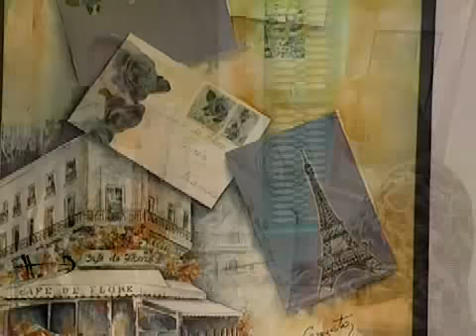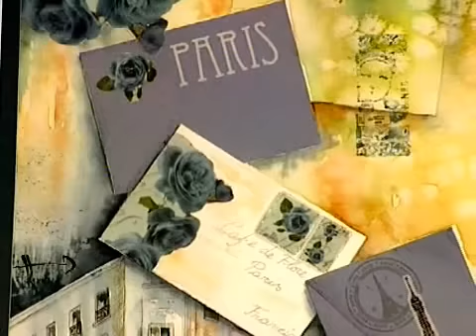Como pintar en acuarela - Técnica mixta con papeles de la linea Herminia Devoto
Inspirada en el Café de Flore de Paris, Ana Cenzato te muestra como crear este hermoso cuadro. Primero dibujamos con una fibra indeleble Nº05. Luego, combinamos los nuevos papeles de la línea de Herminia Devoto con acuarelas.